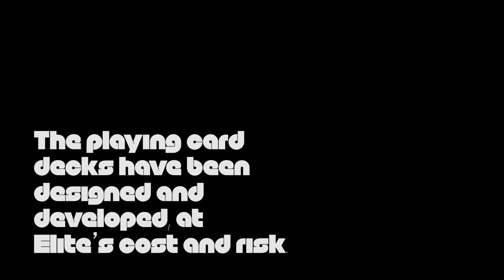Kickstarter: Manic Miner & Jet Set Willy Limited-Edition Playing Cards (18th Apr - 5th May, 19)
2 decks comprising: 2 custom tuck boxes & 6 remastered illustrations drawn from the Manic Miner & Jet Set Willy games' original box art.

To celebrate the release of the Manic Miner® app (a limited-edition: available for 30 days or 10,000 downloads only) we’re announcing, exclusive to Kickstarter, the limited-edition collectors’ print Manic Miner® playing cards and the limited-edition collectors' print Jet Set Willy® playing cards.

Each production run of these playing cards will be tightly controlled. These playing cards will not be sold in shops. Each deck’s face cards feature illustrations drawn from the original games’ box art. These playing cards are officially licenced; from the owner of the copyright in the original games. Development of both decks (and their custom tuck boxes) is complete.

The goal of this appeal is to fund the production (by MPC) of 250 units of each deck.

Back the Kickstarter today … and look forward to playing with your Willy, even when taking a little time away from a screen.